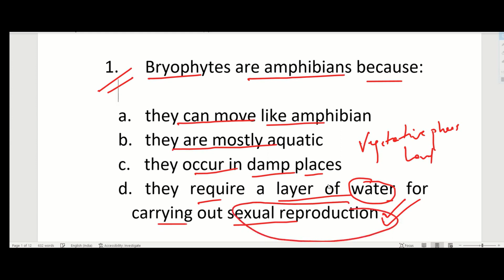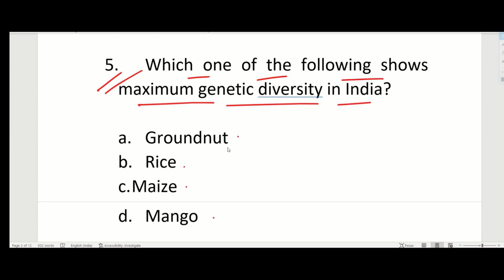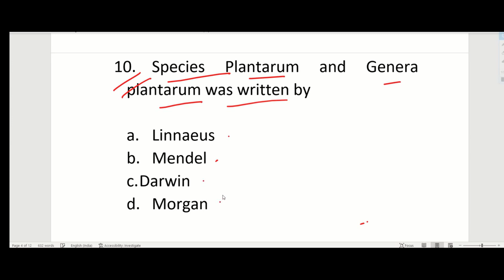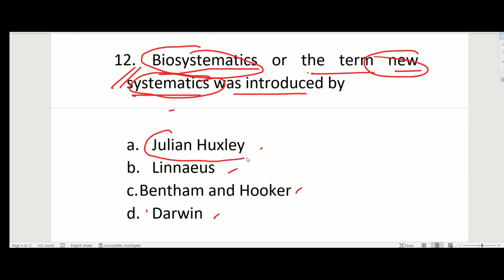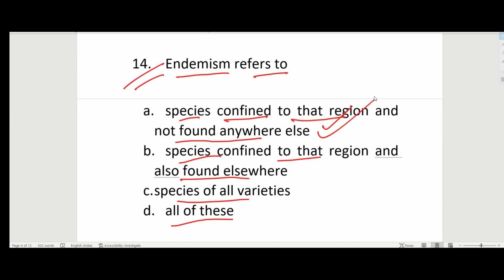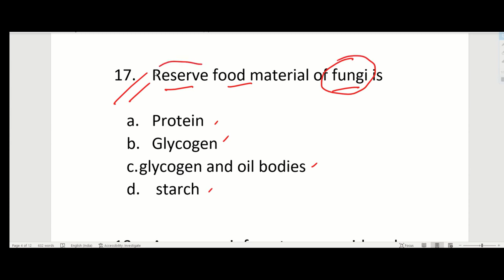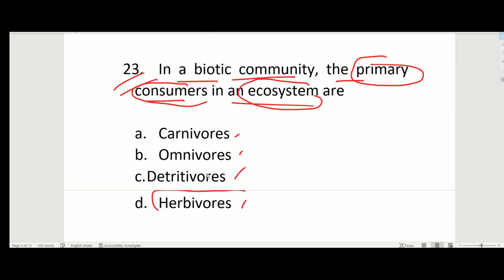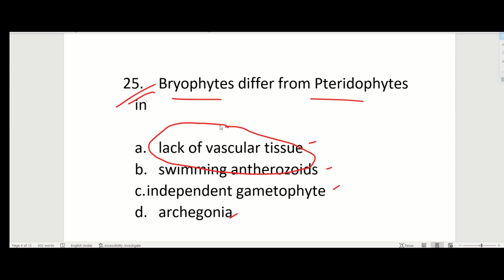Series #6 Biology Solved MCQs for AIIMS BSC Nursing 2022 | Aiims BSc Nursing Application Form 2022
AIIMS BSC Nursing Important Information
AIIMS BSC Nursing Exam Date 2022
AIIMS BSc Nursing Examination 2022